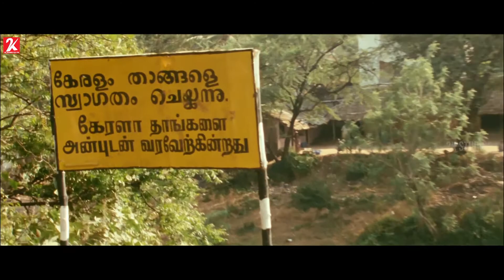Tha | Tamil Movie | Scene 2 | Harish Uthaman | Nisha | Benito Franklin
Thaa is a 2010 Tamil romantic drama film directed by R. K. Surya Prabhakar. The film features Harish Uthaman and Nisha in lead roles, with Benito Franklin, Madhankumar, Shanmugam, Vetrivel, Govindan, Chellamuthu, K. K. P. Gopalakrishnan and Vasanthi playing supporting roles.

Directed by: R. K. Surya Prabhakar